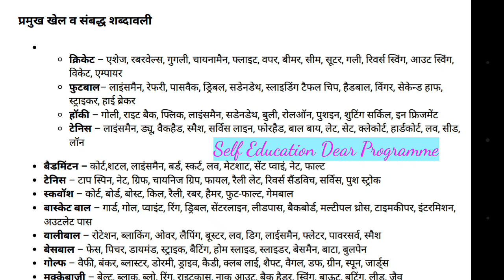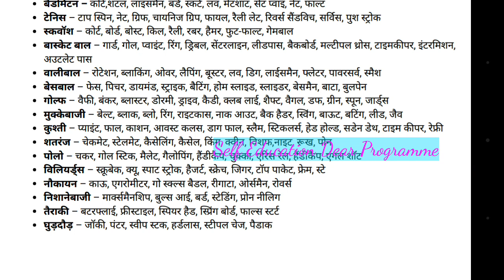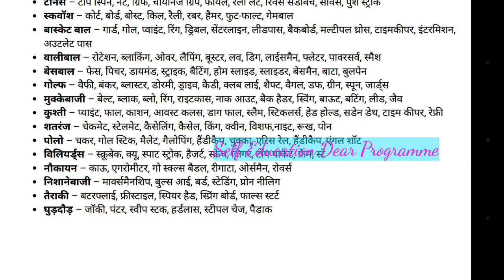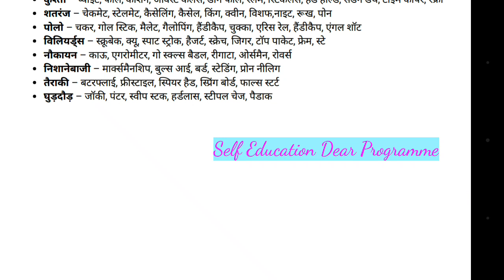प्रमुख खेल व संबंधित शब्दावली Full Sports related fact